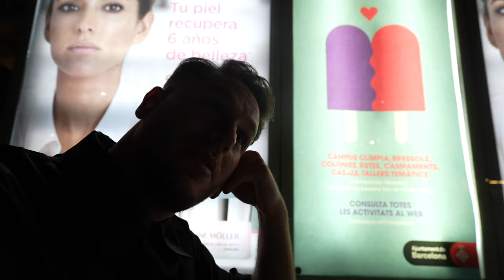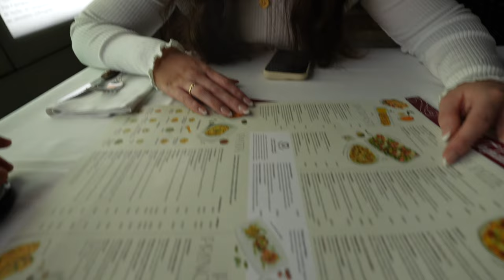BARCELONA VLOG !! 🇪🇸 Foodspots, Arc de triomf, Shopping 🛍️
Arc de Triompf Barcelona 🇪🇸
Ein Ort, welcher Geschichte hat ein Ort welcher nicht nur für Einheimische sondern auch für Reisende ein Entspannungsort sein kann. Hier treffen sich alle um zu picknicken, einen Buch zu lesen, zu spazieren. oder auch nur den Ausblick zu genießen.
PS: Direkt in der Nähe befindet sich ein wunderschöner Park Namens Parc de la Citudella.

Ein wunderschöner Ort mit vielen kleinen Kaffees und leckeren Tapas und Paella 🔥😋